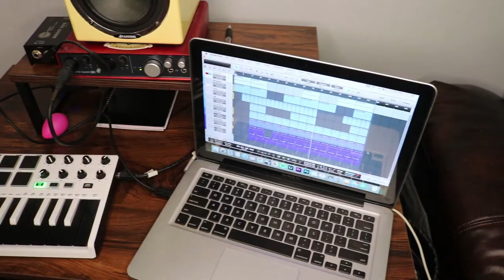Saint Eve - The Glue (Official Video)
Saint Eve - The Glue
Self Shot/Edited